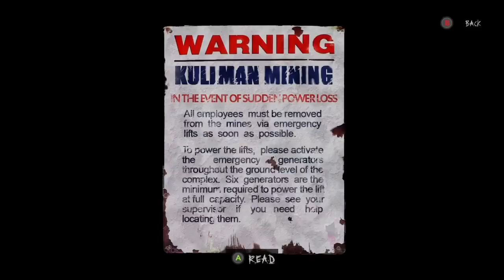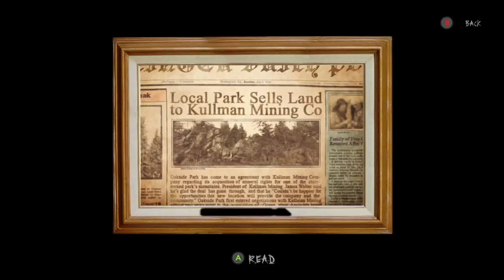Slender the Arrival (2023) | “Into The Abyss”